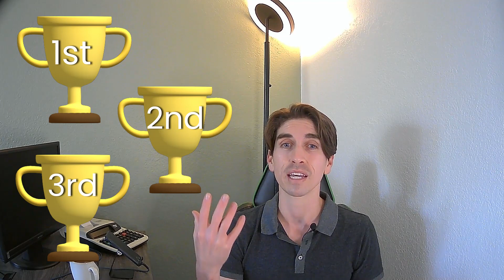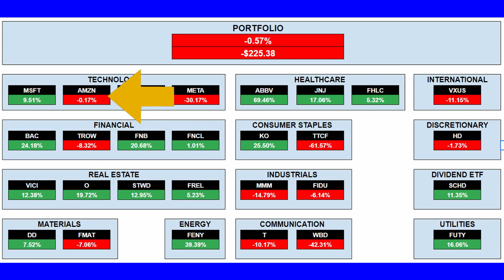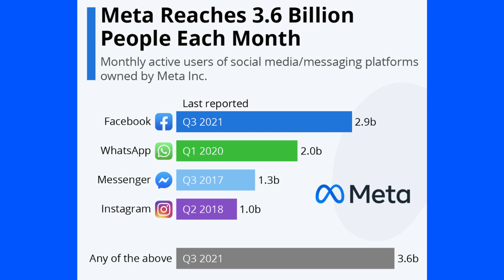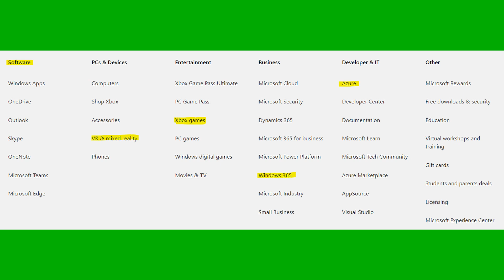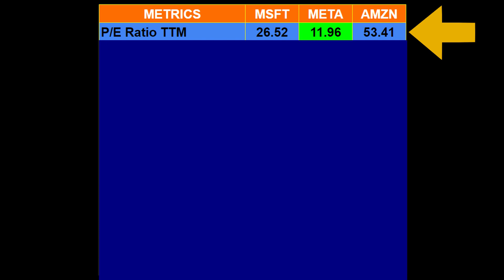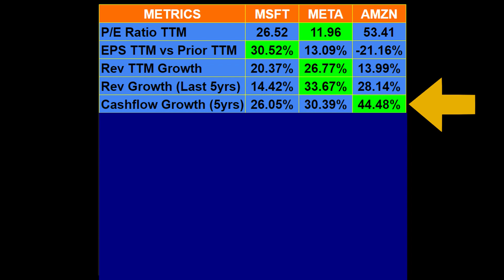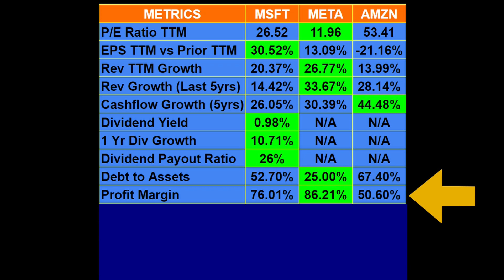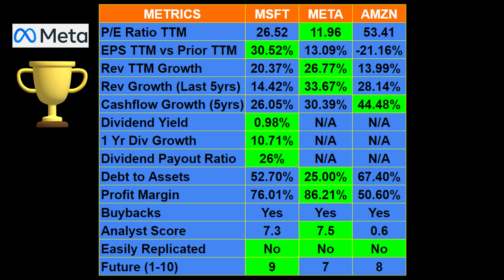My 3 Big Tech Stocks | Comparison & Ranking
Amazon. Meta. Microsoft. My 3 Big Tech stocks in my portfolio. I compare these 3, rank them, and let you know what I plan on doing with them. Plus I share my portfolio performance (Hint: Still In The Red).

I created a comparison chart that I use to compare company's to one another. This helps to see a clear picture on the quality and growth of company's. I use this chart in this video to compare Microsoft, Meta and Amazon.

Amazon is a huge tech stock that is very popular for its e-commerce business. In fact amazon has a large lead in the market share in the U.S. Amazon is know for having many products and businesses, some say too much. Regardless, Amazon creates convenience for consumers that is unmatched. Not to mention a huge and growing part of their business is Amazon Web Services. This cloud part of their business is one that I feel gets over looked by investors. I believe AWS will be a huge profit generating machine in the future. Amazon's last earnings were not good, which sent the stock crashing. In this video, do I give it the 1st, 2nd, or 3rd spot?

Meta is a controversial company for many. It recently changed its name from Facebook to Meta, but more on that in a minute. Meta has the largest social media presence in the world! Between Facebook, Instagram, WhatsApp, and Messenger they have an average of 3.6 Billion monthly active users. That is insane considering that earths population in just shy of 8 Billion. Now, Meta is putting a huge focus on the Metaverse. I am ok if you disagree with me, but I do believe that the Metaverse has a huge future and Meta has the opportunity to be one of the main players in this new area and take a large chunk of Metaverse market share. I show an awesome video that you do not want to miss, where it shows Mark Zuckerberg in the Metaverse in a unique way. I am excited for its future. Meta also had bad earnings recently and its stock price has crashed as well. So do I give it 1st, 2nd, or 3rd place?

Lastly we have Microsoft. Microsoft is one of the highest quality company's in the world. They are heavy on Subscription based services, which provides them dependable reoccurring revenue. Microsoft has its own cloud business called Azure. Azure takes the number 2 spot in market share for cloud services and is actually growing faster than AWS. Microsoft also has a stake in gaming with XBOX. Gaming has a huge future and with Microsoft owning a huge gaming platform like XBOX, it should be a profit machine for Microsoft for many years and decades to come.

What did you think of my ranking and comparison?